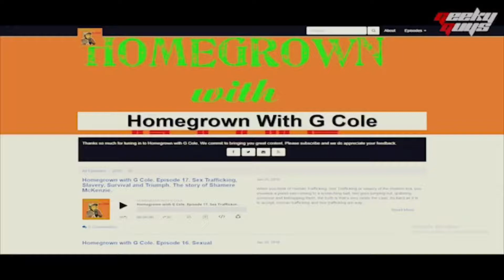Homegrown With G Cole. EPK